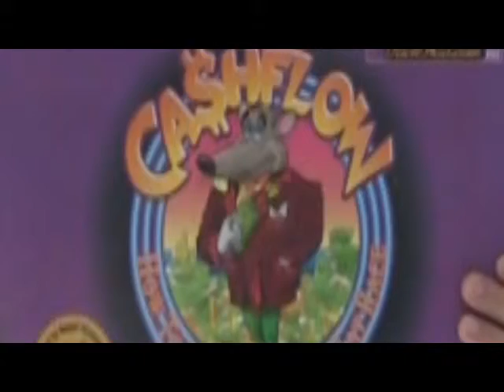FLREIA Cash Flow Mixer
Get out of the Rat Race!  Join us for a fun and challenging game of Cash Flow, Friday March 11 @ 7pm.  to register.